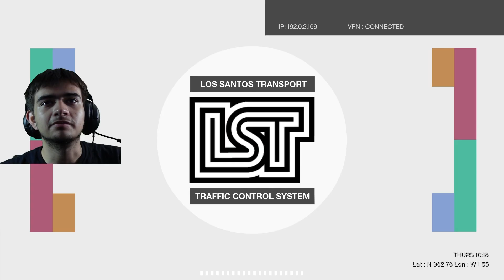Stealing $200 Million Worth of Gold - GTA V Playthrough #22